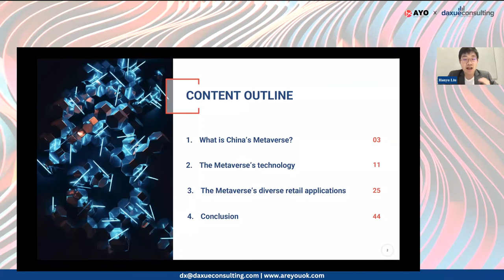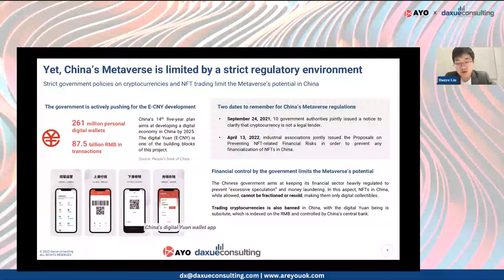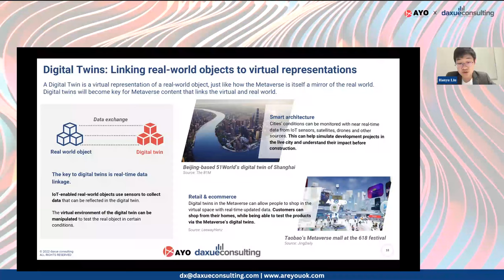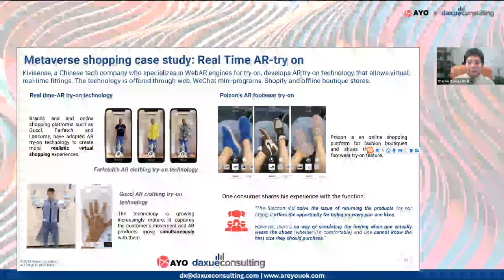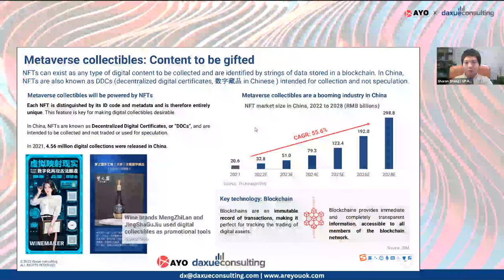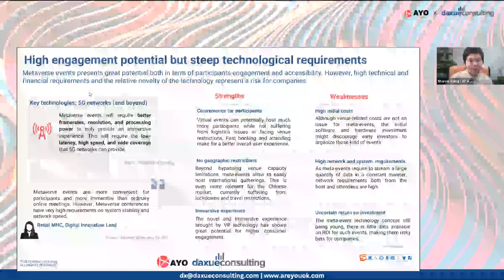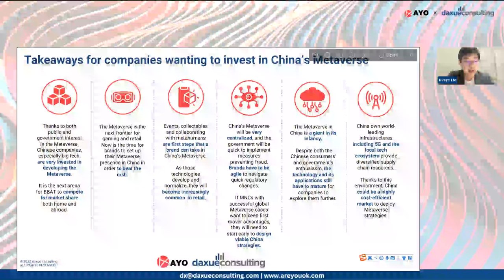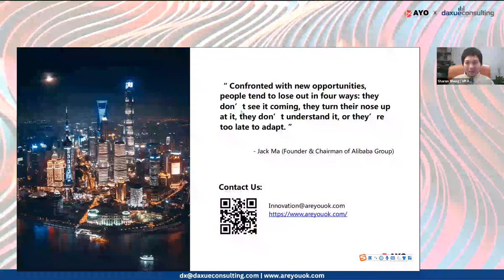Navigating China's Metaverse for Retailers Webinar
"Metaverse" has become a buzzword among China marketers recently. But what does the coming of China's metaverse actually mean for marketers? How can brands in China use the rising technology to increase their performance and brand awareness?

These are the questions we answered in our webinar on January 13th at 4PM Beijing/9AM Paris time. Presented by Hanyu Liu, Project Manager at daxue consulting, and Sharon Sheng, VP of Corporate Innovation at Ayo Innovation Consulting.